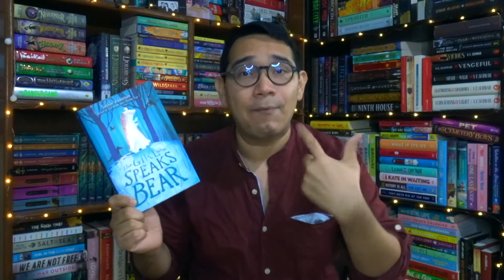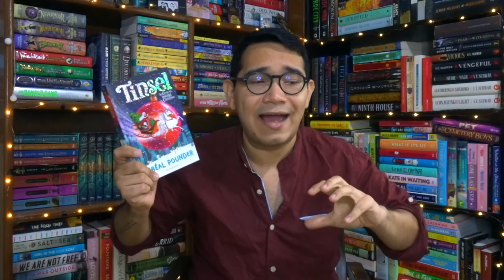Recomendaciones de Libros de Navidad / The Festive Readathon TBR (A Boy Called Christmas y más)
Hola gente, ¿cómo están? Pues YA SE ACERCA LA NAVIDAD, estamos en los últimos días de noviembre, y a pesar de que yo empecé con navidad desde septiembre, ya muchos se sienten cómodos consumiendo contenido de navidad.

Por eso les traigo una lista de recomendaciones para navidad, libros que se centran en navidad, o en todo caso, tienen un feel frío para estás fechas.

Como siempre el video esta divido en adultos, jóvenes y niños, al igual que un TBR (libros por leer) para un readathon de una semana organizado por Steph Loves de StephLovesBooks, les dejo acá el video donde tiene toda la información: